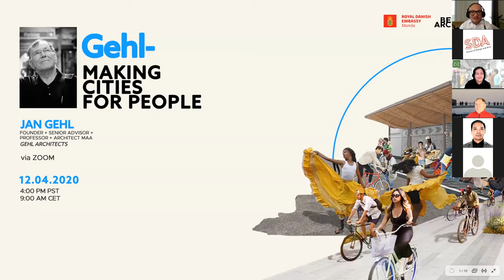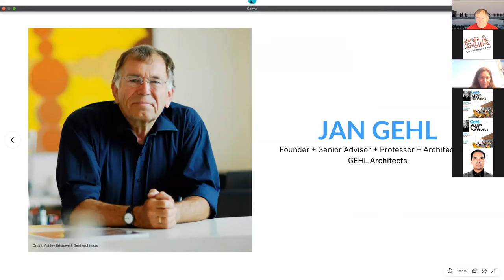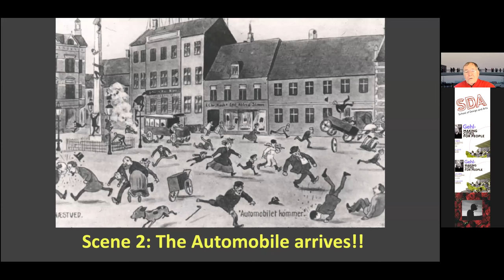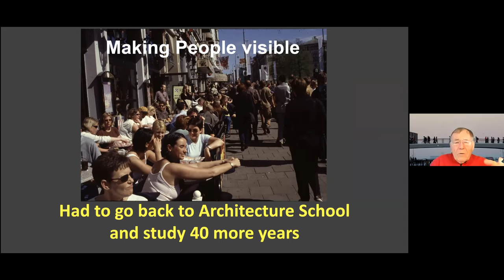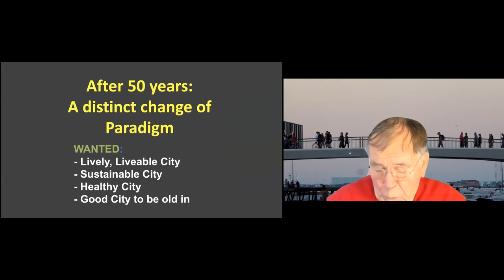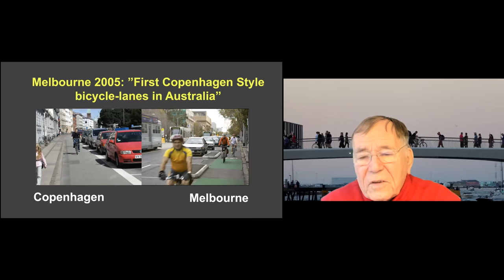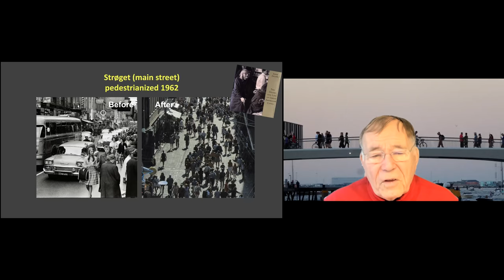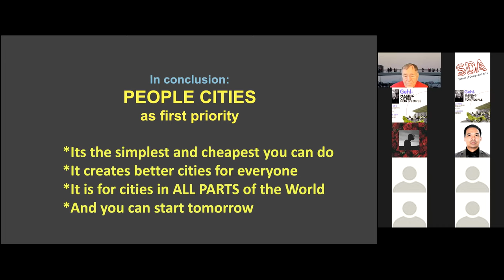[WEBINAR] 2T AY 20-21 I Gehl - Making Cities for People (PART 1: LECTURE)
The Royal Danish Embassy in partnership with the De La Salle-College of Saint Benilde - School of Design & Arts presents "Gehl - Making Cities for People", a lecture by renowned Danish Architect Jan Gehl.

Jan Gehl has built career of more than 50 years on encouraging cities to take a people-centred approach to urban planning, he is 84 today. His philosophy is about improving the quality of life for people living in cities by putting them at the heart of urban planning – making cities easy to navigate on foot and by bicycle and providing places to congregate.

This brings cities to life and make them liveable. Copenhagen, the birthplace of Gehl Architects, is a shining example of their philosophy and has embedded Gehl’s thinking into its architectural policy.

To know more about Jan Gehl's story, design approach, and works, may visit Gehl's website (gehlpeople.com)